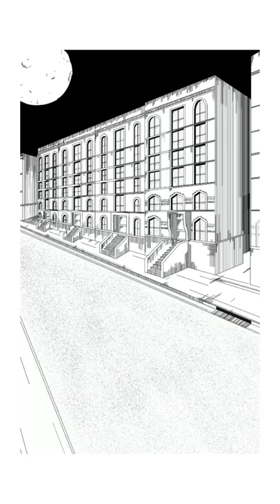Day In The Life of a Manga Artist / Door Dasher